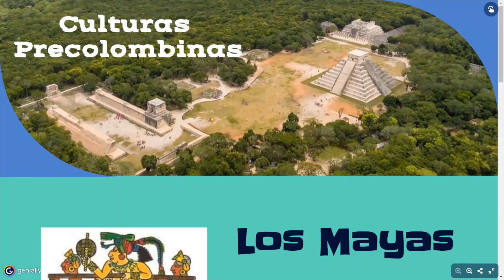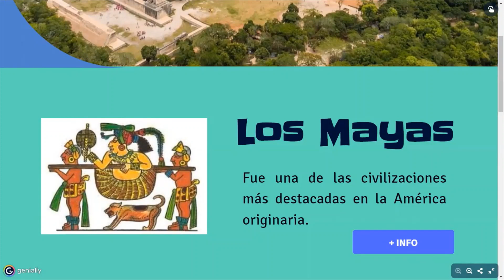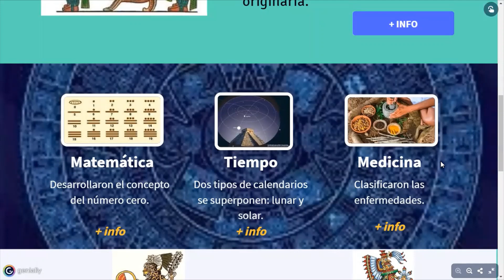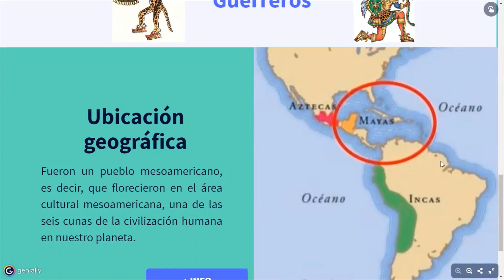Los Mayas: Producciones intelectuales prehispánicas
Te contaremos brevemente sobre 3 características de esta cultura precolombina, como fueron la matemática, el tiempo y la medicina. Visita nuestro Blog